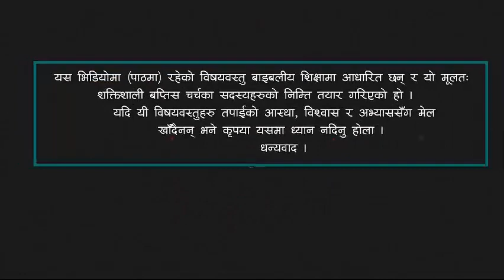Book of Psalms- Worthy of Praises || भजनसंग्रहको पुस्तक-प्रशंसाका योग्य || Pursuit of Perfect Wisdom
सृंखलाः बुद्धिका पुस्तकहरुको सर्वेक्षण— सिद्ध बुद्धिको खोज
Series- Overview of Wisdom Literature- Pursuit of Perfect Wisdom

भजनसंग्रहको पुस्तक-प्रशंसाका योग्य
Book of Psalms- Worthy of Praises